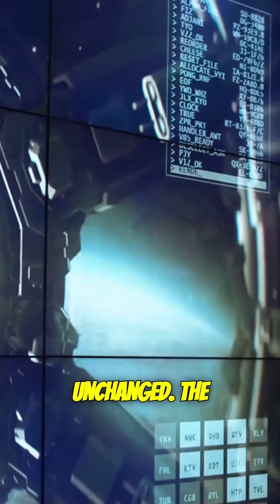What the Apollo 11 Landing Site Looks Like Today 🚀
The Apollo 11 landing site on the Moon remains a historic spot frozen in time. 🚀🌕 Decades after Neil Armstrong’s iconic “giant leap,” the site features untouched footprints, the base of the Lunar Module “Eagle,” and scientific equipment left behind. With no atmosphere to erode it, this site stands as a preserved memory of humanity’s first steps on another world. 🌌🌍